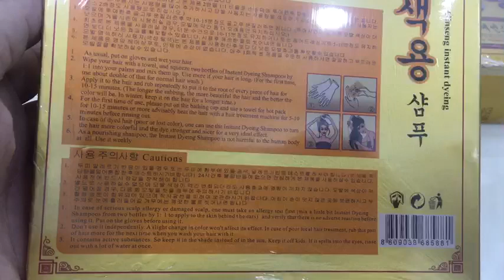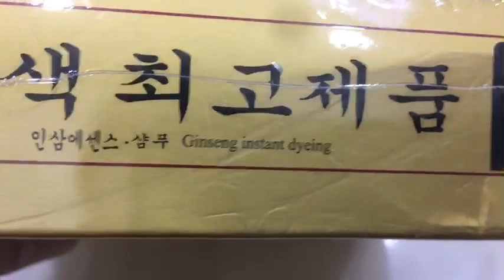Tự nhuộm tóc tại nhà-phủ bạc bằng thảo dược Hàn Quốc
Tự nhuộm tóc tại nhà an toàn bằng thảo dược Hàn Quốc loại nào tốt nhất, an toàn nhất trên thị trường hiện nay? Câu trả lời là gội nhuộm phủ bạc bằng thảo dược sâm vàng Hàn Quốc hộp 2 chai x 100ml.
Dầu gội nhuộm đen tóc (phủ bạc) 4 trong 1 Beauty Star Hàn Quốc
Quy cách: hộp có 2 chai dung tích 100ml/chai, gồm 1 chai dưỡng tóc và 1 chai lên màu tóc
Xuất xứ: Beauty Star-Hàn Quốc

Giới thiệu Tự nhuộm tóc tại nhà (phủ bạc) 4 trong 1 Beauty Star Hàn Quốc:
- Tuổi già thì tóc bạc là đương nhiên! nhưng cũng có nhiều người trẻ tóc cũng hoa râm sớm vì nhiều lý do như cơ địa chẳng hạn. Việc nhuộm đen mái tóc bằng hóa chất như tại hầu hết các tiệm tóc thường dẫn đến hư hại cho tóc, độc hại cho da dầu, đôi khi để lại các tác hại khó lường. Giải pháp tuyệt vời để Quý khách có lại được mái tóc đen đều đen đẹp như thời thanh xuân là sử dụng dầu gội đen tóc phủ bạc của Hàn Quốc, chiết xuất từ thảo dược thiên nhiên như tinh dầu ô liu, nhân sâm, linh chi, hydrogen, peroxide... làm cho tóc hấp thụ nhanh chóng và phủ bạc hoàn toàn. Sản phẩm không phải là thuốc nhuộm, sẽ không dẫn đến sự hư tổn cho tóc, không gây độc hại mà lại rất dễ dàng sử dụng. Gần 10 năm nhập khẩu và phân phối trên thị trường, Hàng Nhập Khẩu Á Âu luôn chỉ nhận được lời khen ngợi về hiệu quả phủ bạc và an toàn của sản phẩm này.

Công dụng của dầu gội nhuộm đen tóc (phủ bạc) Beauty Star:

 Dầu gội nhuộm đen tóc (phủ bạc) Beauty Star có 4 công dụng:
(1) Đen tóc (phủ bạc) hoàn hảo.
(2) Dưỡng tóc.
(3) Ngăn ngừa rụng tóc.
(4) Kích thích mọc tóc.

Hướng dẫn sử dụng dầu gội nhuộm đen tóc (phủ bạc) Beauty Star Hàn Quốc:

* Quý Khách đọc kỹ và làm theo để tóc phủ bạc được hoàn hảo nhé, nếu làm không đúng hướng dẫn thì màu khó lên hoặc nhanh bị tái bạc.
Bước 1: Làm ướt tóc, thấm cho hết nước trên tóc, lúc này tóc có độ ẩm của nước nhưng không còn nước đọng thành giọt.
Bước 2: Đeo găng tay (kèm 1 đôi trong hộp, nhớ là đeo găng tay nếu không sẽ bị đen móng tay) rồi lấy dầu của 2 chai trộn lại với nhau theo tỷ lệ 1:1 (một lượng vừa đủ gội) cho vào lòng bàn tay rồi xoa đều lên tóc để 5 - 7 phút. Sau đó massage thêm khoảng 5 phút để thảo dược ngấm vào tóc. Rồi xả bằng nước sạch. Quý vị có thể chụp chiếc mũ tắm lên đầu trong thời gian chờ để dầu gội ngấm vào tóc và lên màu nhanh hơn.

Lưu ý: Không gội đầu bằng dầu gội khác trước khi gội nhuộm. Nếu Quý vị nhuộm bằng hóa chất tại tiệm tóc trước khi gội nhuộm bằng Beauty Star thì nên tẩy sạch hóa chất đó trước khi gội nhuộm. Do thành phần từ thiên nhiên nên độ bám màu trên tóc không được lâu như các loại hóa chất thường được sử dụng phủ đen ngoài tiệm tóc, một lần gội nhuộm phủ bạc được khoảng 20-30 ngày, Quý vị nên sử dụng dầu gội dành riêng cho tóc nhuộm để duy trì thời gian đen lâu hơn.
Ngoài ra, Hàng Nhập Khẩu Á Âu còn các sản phẩm phủ bạc khác dạng hộp 2 gói (MP1360), dạng gói trần-1 dây 10 gói (MP1442, MP1020, MP1131) ở link sau:\

Tự nhuộm tóc tại nhà - dầu gội phủ bạc thảo dược Hàn Quốc được Hàng Nhập Khẩu Á Âu phân phối toàn quốc